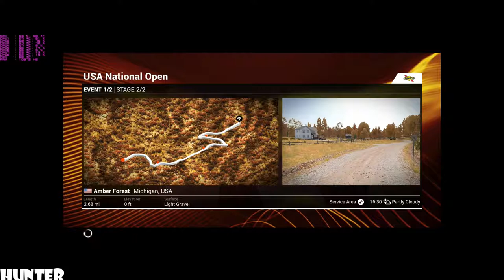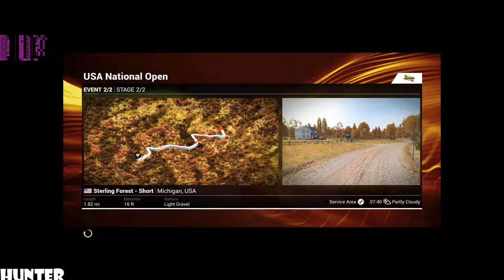DIRT 4 -BLISS FOREST- OPEL ADAM R2 NIGHT- RX 580 & INTEL I7 7700K (1080p60FPS)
DiRT 4 also features a game-changing system called Your Stage; an innovative rally route creation tool that allows you to produce an almost-infinite number of unique stages at the press of a button. You choose your location and set the route parameters, then Your Stage does the hard work to create a unique rally stage that you can race, share with your friends and then challenge them to beat your time. Your Stage allows experienced rally players to create longer, more technical routes, whilst newcomers can create simpler shorter routes as they hone their skills.